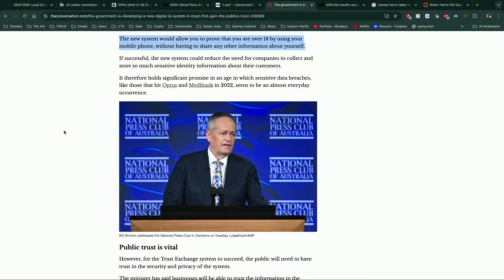Kids are becoming conservative from free information on social media platforms 💯